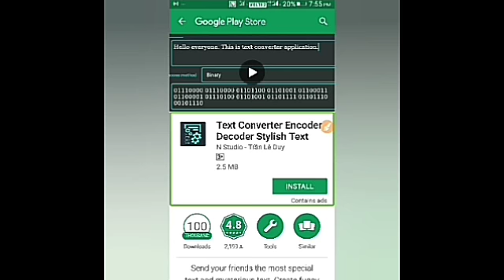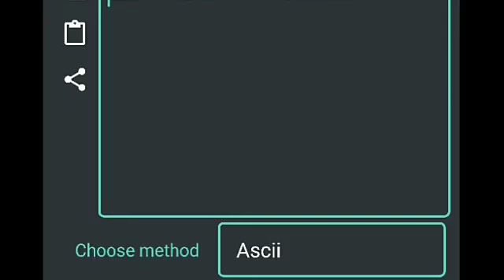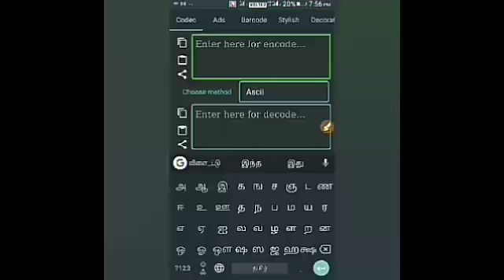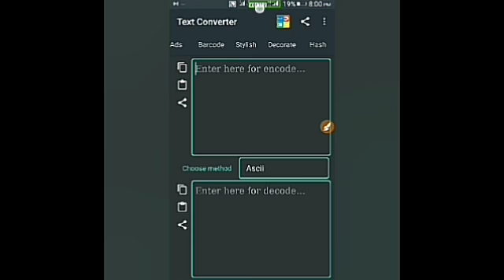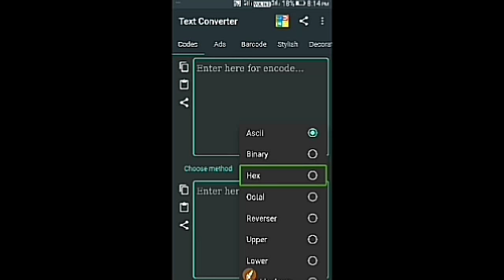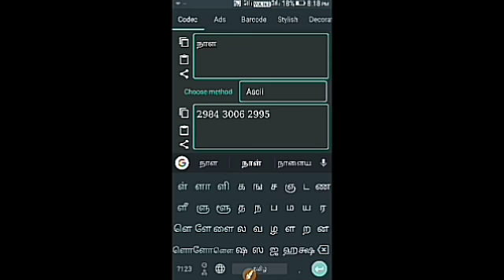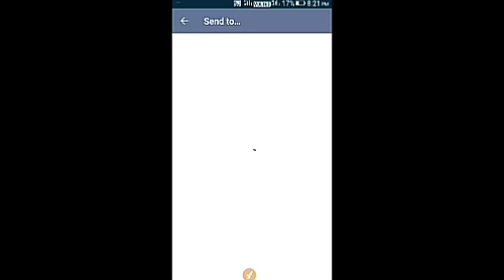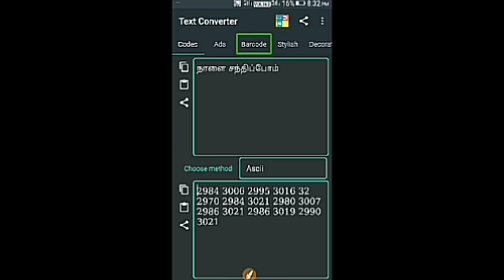How to send secretly through secret information with SMS and whatsapp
Text editer encoder decoder stylish text apk